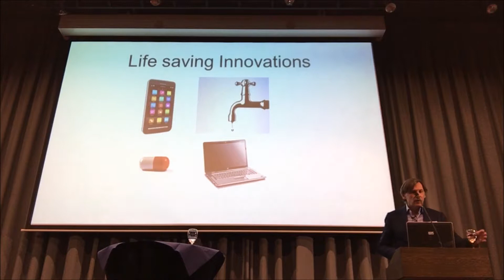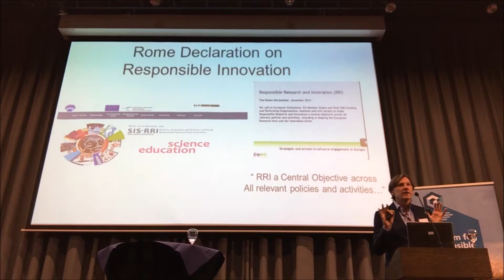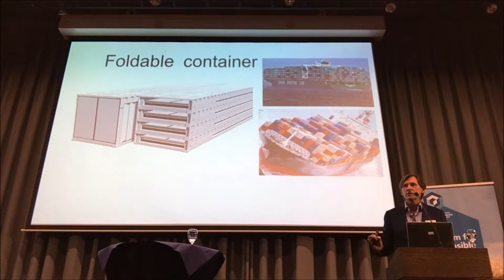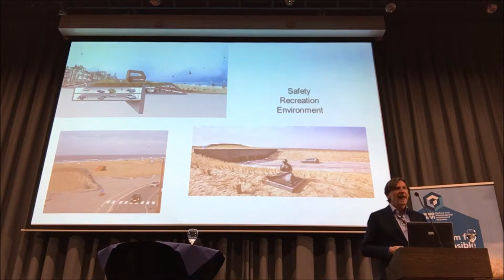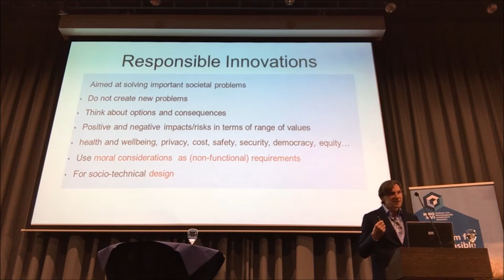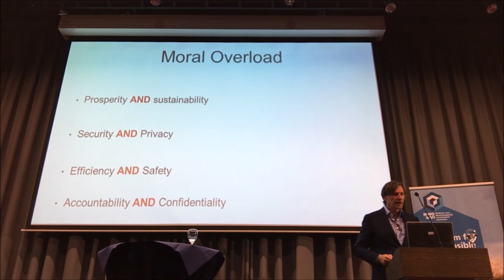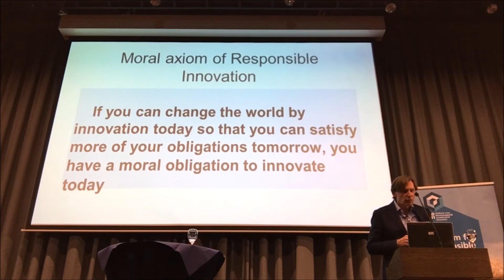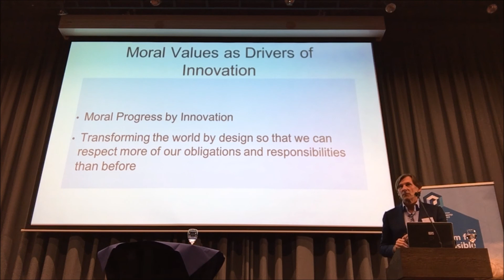Jeroen van den Hoven - Responsible Innovation: Basic Idea and its applications (NWO-MVI 2016)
Prof. Jeroen van den Hoven's speech at the NWO-MVI 2016 conference in Amsterdam. The conference title is "Responsible Innovation. Societal challenges and solutions". The talk was delivered at 10:30am on June 10th, 2016.